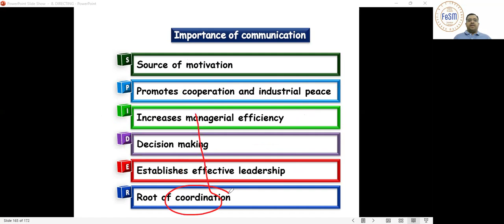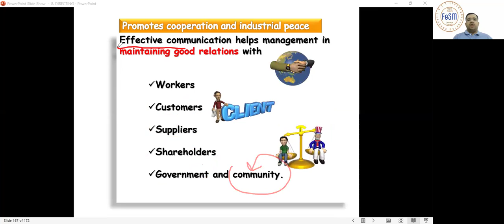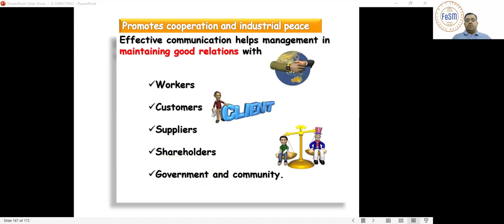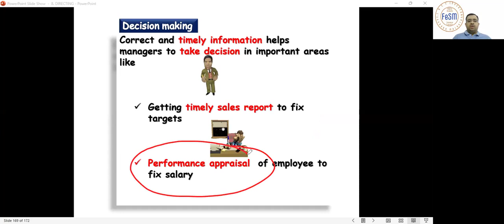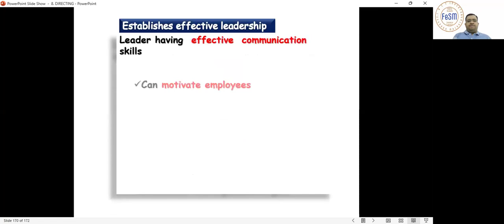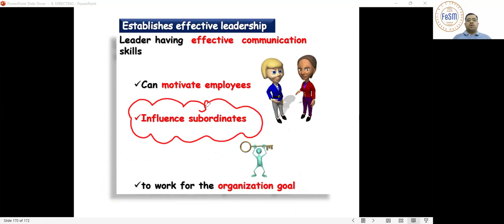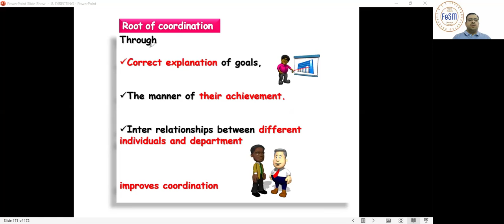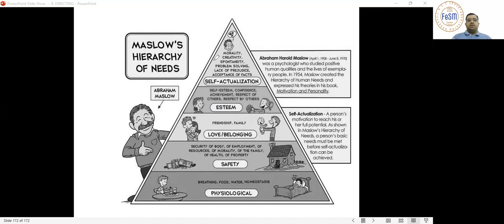12th BUSINESSS & COMMERCE_DIRECTING_COMMUNICATION _IMPORTANCE (17/08/2024)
barriers (17/08/2024)